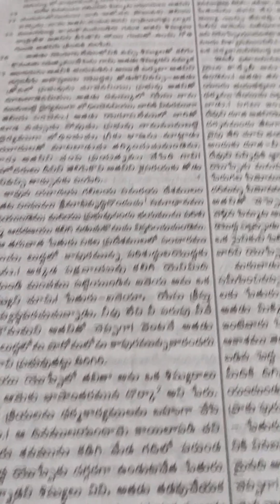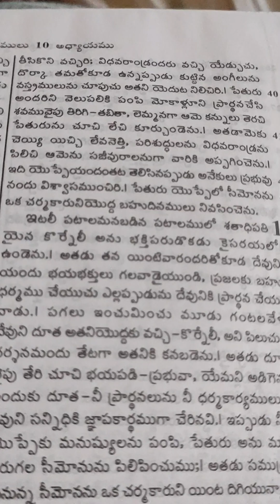Acts. 9. 26------43. Telugu